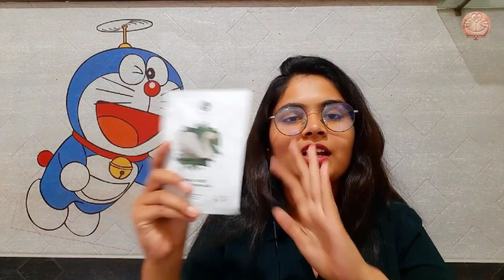REAL REVIEWS of Shark Tank wale products | SUGAR and mCAFFINE | ITI AGARWAL | Cookie WIth DoraeMon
Hello Everyone , in this video I will tell you about some of my favorite hair care products and a brand products which I want to buy since long time. SUGAR SUGAR SUGAR SUGAR SUGAR.

( After watching SHARK TANK INDIA and getting inspired by Mrs. Vineeta Singh , SUGAR is in my home)